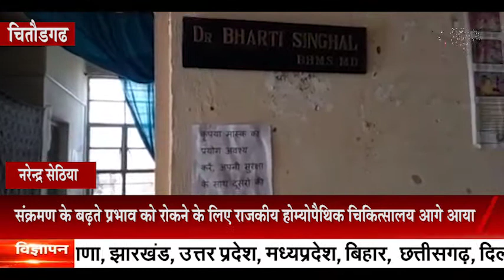चितौडगढ: संक्रमण के बढ़ते प्रभाव को रोकने के लिए राजकीय होम्योपैथिक चिकित्सालय आगे आया